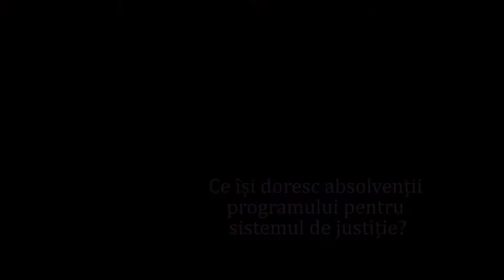Lideri pentru Justitie | Ce isi doresc absolventii pentru sistemul de justitie din Romania